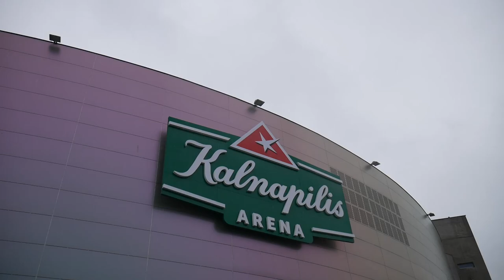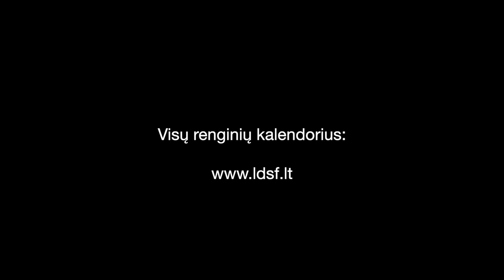"Voltas - Madaris" Lietuvos treko taurė 2023. Finalas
Lankėmės Panevėžyje ir "Kalnapilio" arenoje kalbinome finalinio "Voltas - Madaris" Lietuvos treko taurės etapo dalyvius. 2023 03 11